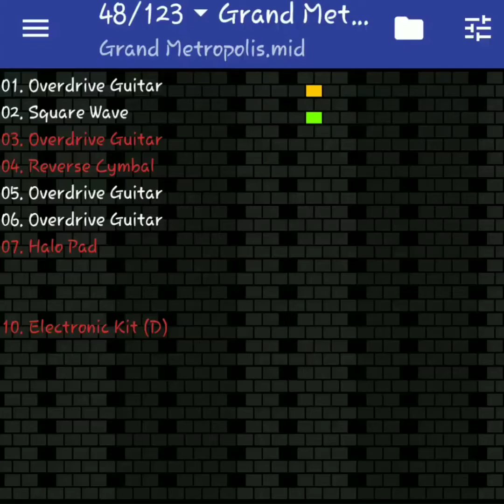I Tried Making ~ Grand Metropolis (Episode 4)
The future is here!... kinda lol

Metropolis' high flying cars with futuristic sights mixed with its floating light platforms is awesome 😎

Suggested by Matija the 24th